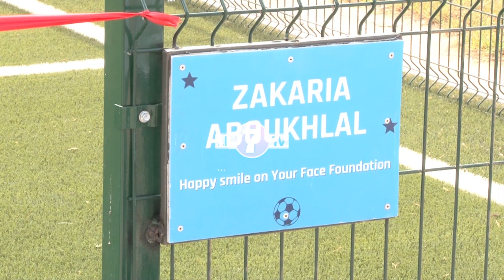اللاعب الدولي "زكرياء أبو خلال" يهدي ملعبا لأطفال دار بوعزة، بحضور حسن ناظر وشخصيات وازنة